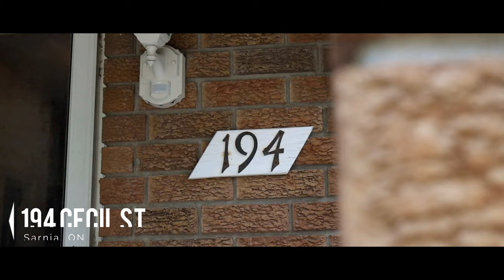194 CECIL ST SARNIA